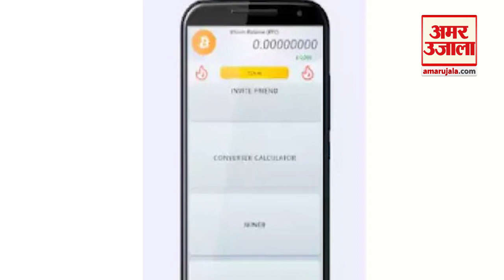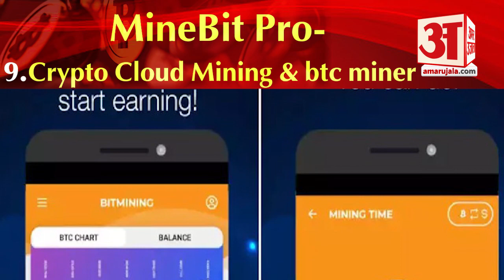बढ़ रहा Cryptocurrency fraud, Google Play store ने हटाए 10 Apps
लोगों की दिलचस्पी जैसे जैसे Cryptocurrency में बढ़ती जा रही है वैसे-वैसे इसे लेकर फ्रॉड भी बढ़ते जा रहे हैं। Google Play store ने ऐसे 10 Apps को हटा दिया है जो इससे संबंधित है। देखिए हमारी ये रिपोर्ट।